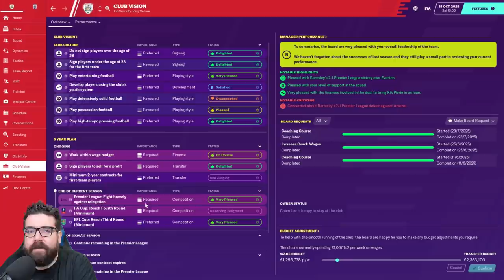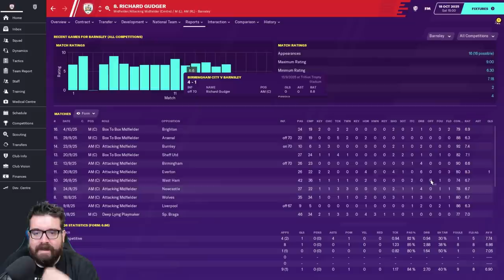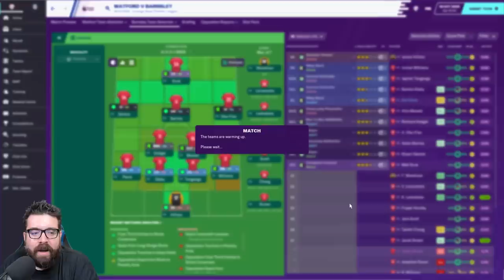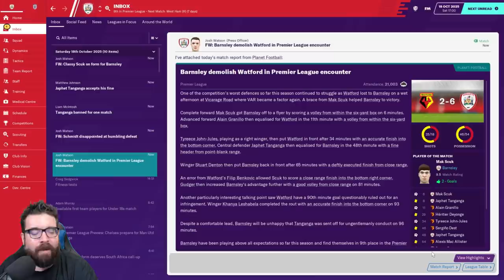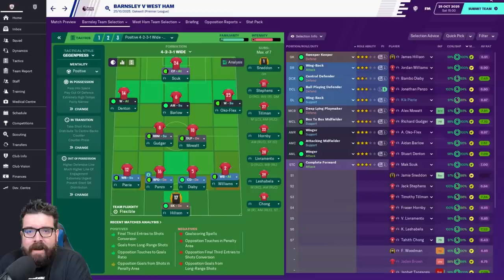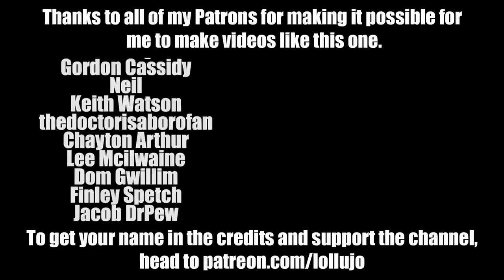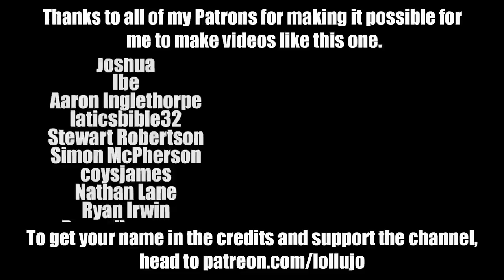Non-League to Legend FM20 | BARNSLEY | Part 23 | THE KEV RATIO | Football Manager 2020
The long-running FM20 journeyman series Non-League to Legend continues with the third club in this year's journey, Barnsley. Will we conquer Football Manager 2020 or add another sacking to the collection? In today's video we face Watford and West Ham in the Premier League.

ABOUT LOLLUJO